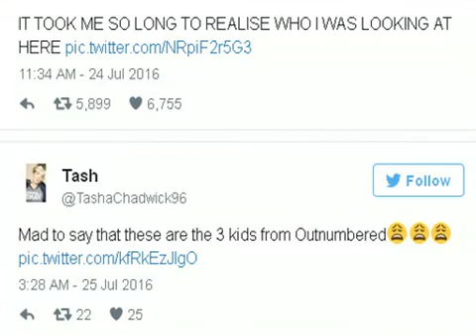Outnumbered child actors look unrecognisable as adults as they send Twitter into meltdown